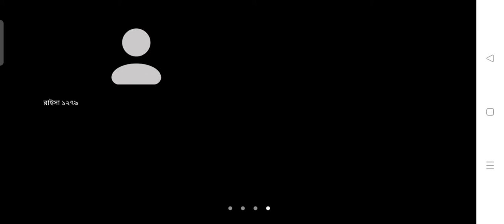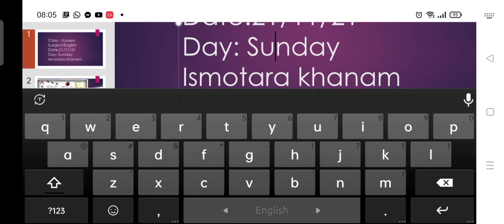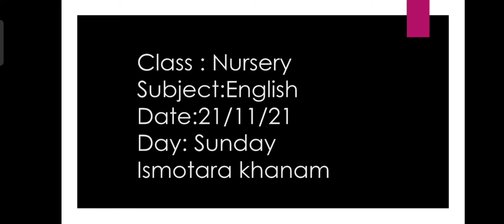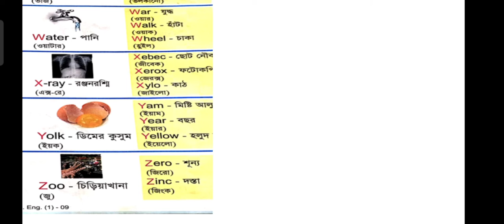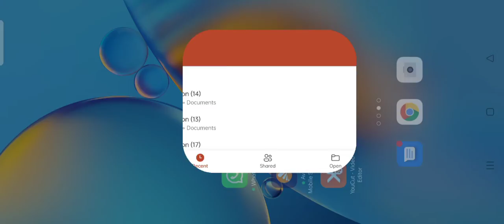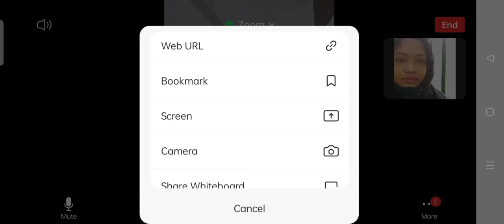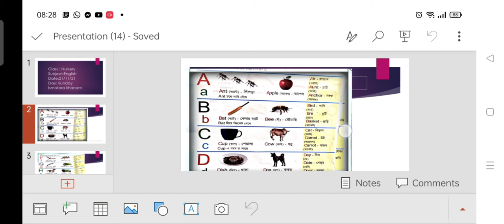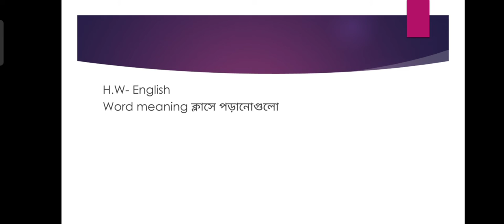EUGSC (21/11/21),Class :Nursery, Subject :English, Teacher :Ismotara khanam